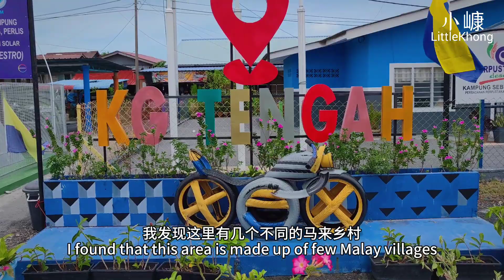『徒步旅行』流浪生活第九十四天：享福了两个月半，又是时候踏上徒步之旅了。 I am back on the road again!! - Vlog #31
沉淀了两个月半，又再次回到路上了。
After 2.5 months of resting, I am back on the road again.

起点 Starting Point
雄哥海岛营地 Langkawi Island Campsite
161, Lrg Kg. Batu Ara 5, Kuala Triang, 07000 Langkawi, Kedah

终点 Destination
Forest Eco Park
Lipur Bukit Kubu, Hutan Lipur Bukit Kubu, 02000